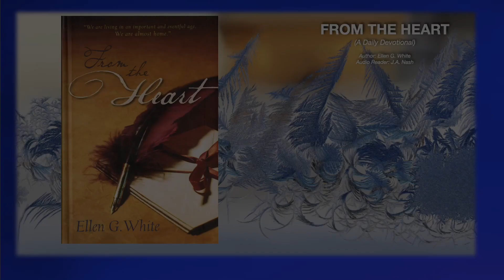104 Have You Oil In You Lamps